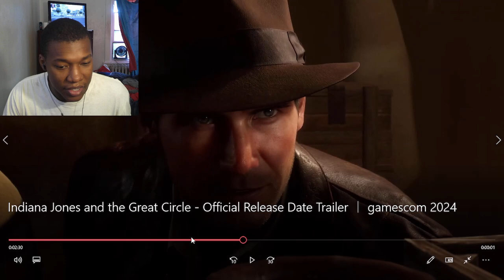Indiana Jones and the Great Circle - Official Release Date Trailer REACTION